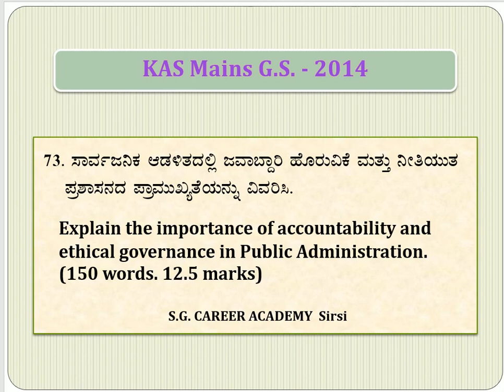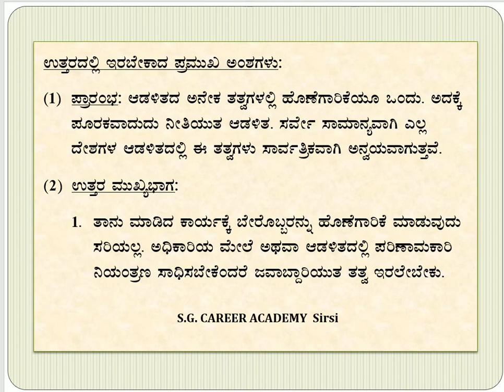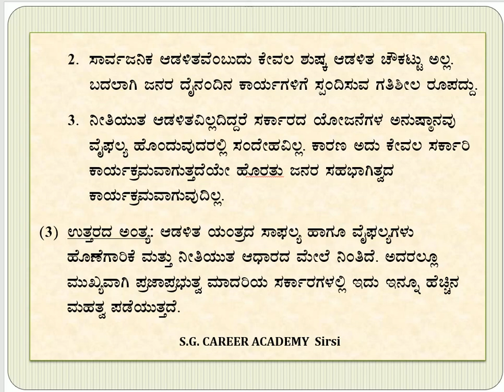KAS Mains G.S. Analysis - 2020 (Ethics) - Part - 73